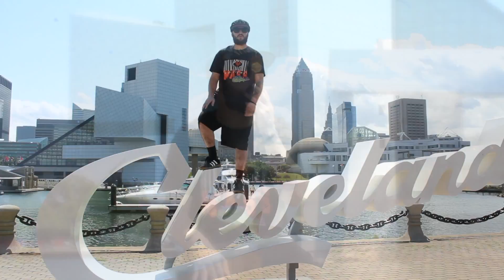CMASS - Go Your Own Way *Official Music Video*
"Go Your Own Way" from our project "Renaissance Man"

Filmed & Directed by: CMASS